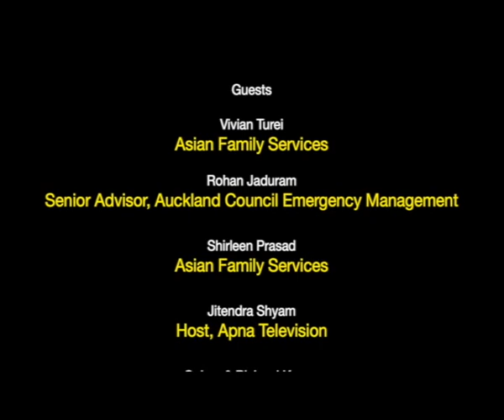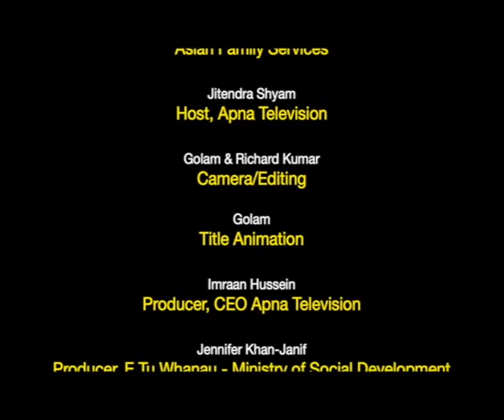Sukhi Parivaar Sukhi Jeevan (Episode 2)